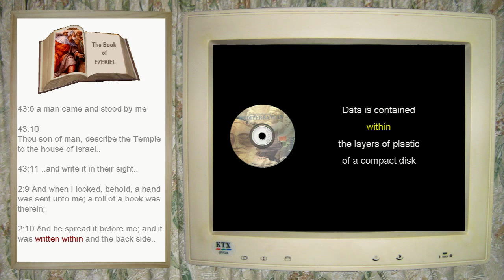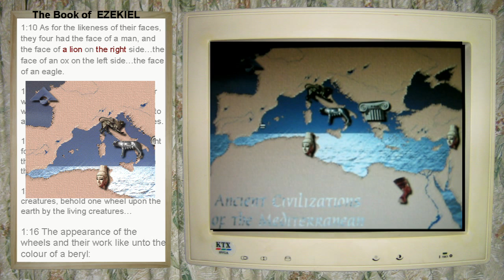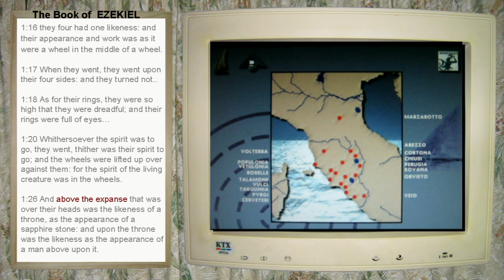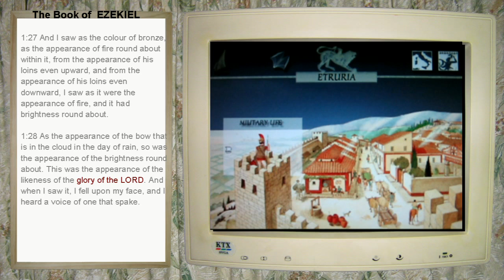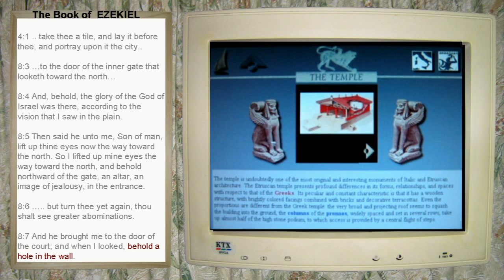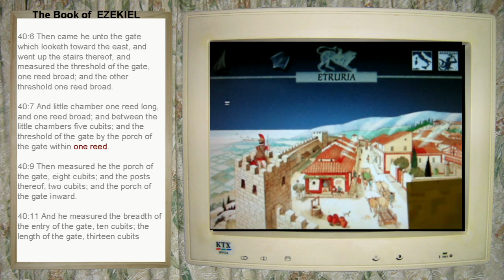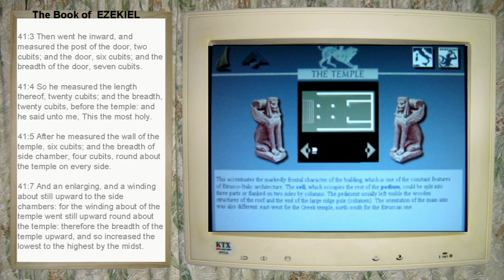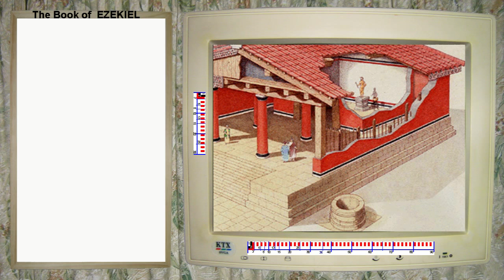Ezekiel's Encounter with a Compact Disk.mp4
Time Travellers have taken a 1995 produced compact disk entitled Ancient Civilizations of the Mediterranean back to the past.
The Book of Ezekiel is a report about an encounter with it and a time traveller.
Exact sequences of pictures have been described by Ezekiel.
This video presents some of the evidence.

The Pegg Project - presenting the Time Travel discoveries of Ronald Pegg